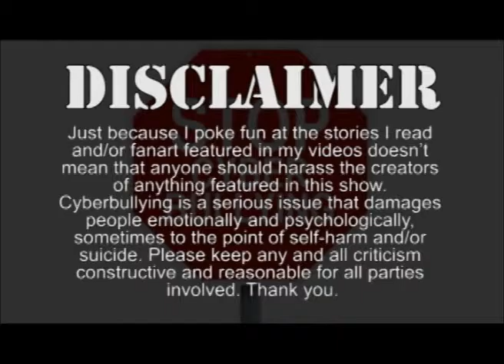The Crappypasta Show: Episode 5 (Aidon: The Transformation)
Here's a little Slenderfic that barely has Slenderman in it. It's a bit of a long one.